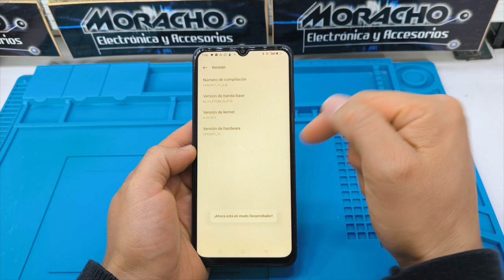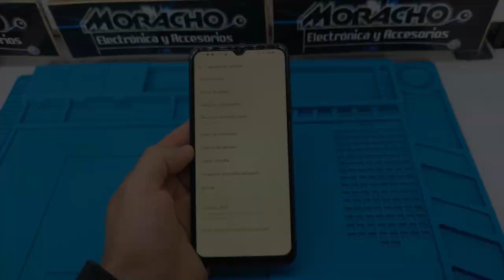Cómo Entrar a Modo Desarrollador en OPPO A17. PASO A PASO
En este video, te mostraré cómo activar el Modo Desarrollador en tu OPPO A17, un ajuste esencial que te permite acceder a funciones avanzadas de personalización y optimización en tu dispositivo Android. Ya sea que desees depurar aplicaciones, modificar animaciones, o ajustar configuraciones que están ocultas para el usuario promedio, el Modo Desarrollador es una herramienta poderosa que todo usuario de OPPO A17 debería conocer. Sigue este sencillo tutorial paso a paso para desbloquear todo el potencial de tu teléfono y personalizarlo según tus necesidades.
¡No te pierdas estos trucos y consejos que harán que tu OPPO A17 sea aún más versátil!